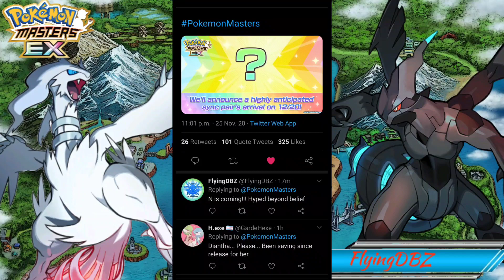Gloria & Zacian CONFIRMED!!! 10k Free Gems & LOTS More! || Pokémon Masters EX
December is definitely a crazy month and lots to do and amazing sync pairs coming go the game. I told you guys December was going to be amazing. Hope you saved up!